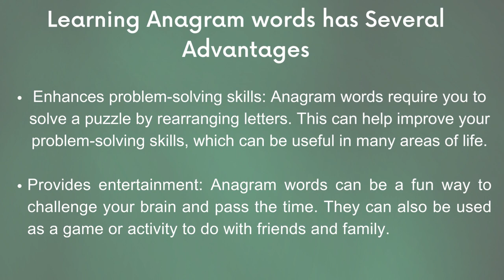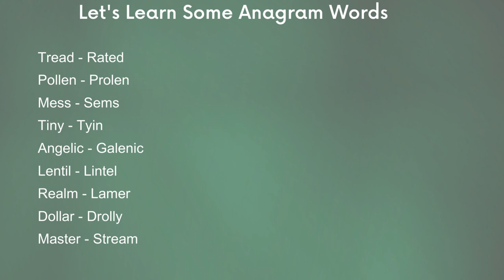Anagram Words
Improves vocabulary: Learning anagram words can help you increase your vocabulary by providing you with new words that you may not have encountered before.

Enhances spelling skills: Anagram words require you to rearrange letters to form new words. This can help you improve your spelling skills and increase your accuracy when spelling other words.

Boosts memory: Memorizing anagram words can help improve your memory by requiring you to remember the spelling and arrangement of letters.

Enhances problem-solving skills: Anagram words require you to solve a puzzle by rearranging letters. This can help improve your problem-solving skills, which can be useful in many areas of life.

Provides entertainment: Anagram words can be a fun way to challenge your brain and pass the time. They can also be used as a game or activity to do with friends and family.